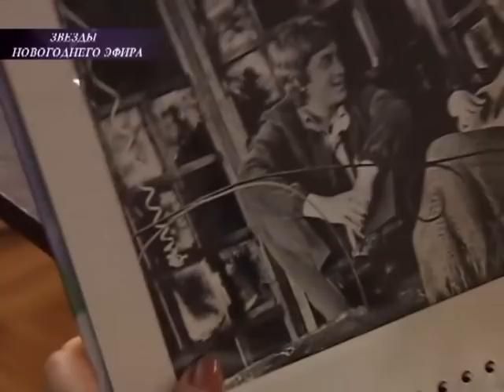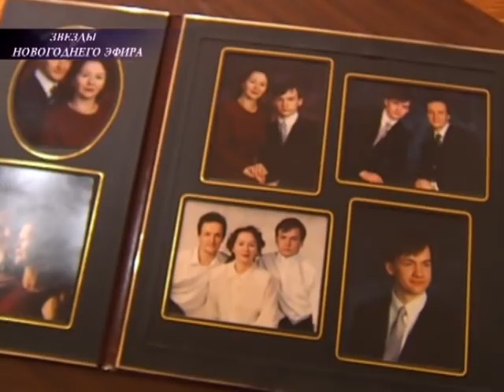Лиана Жвания, Наталья Попова - "12 месяцев" - Звезды новогоднего эфира - Звездная жизнь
Лиана Жвания, Наталья Попова - "12 меяцев" - Звезды новогоднего эфира - Звездная жизнь

«Звездная жизнь» - лучший проект о звездах.Каждый из фильмов - это месяцы творческой работы. Перед проектом стоит амбициозная цель - показать с непривычной, закрытой для широкой публики стороны, частную жизнь звёзд. А чтобы было интересней, авторы посвятили каждую передачу отдельной теме - эпатажу, стилю, вредным привычкам, «звездным» бракам, «звездным» детям и т.д.

Телезрители уже проникли в секреты Лолиты Милявской, Бориса Моисеева, Владимира Лёвкина, Анастасии Волочковой, Сергея Пенкина, Ирины Салтыковой, Алены Свиридовой, Владимира Кузьмина и Надежды Бабкиной и многих других.

Впереди только самое интересное...